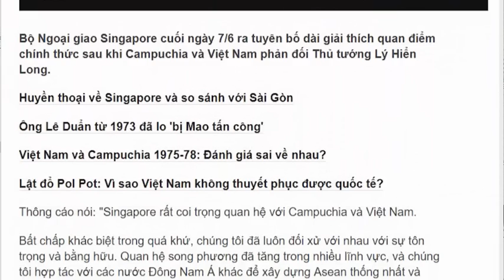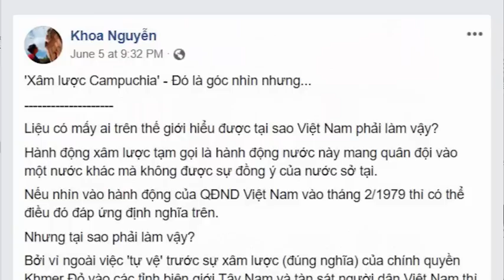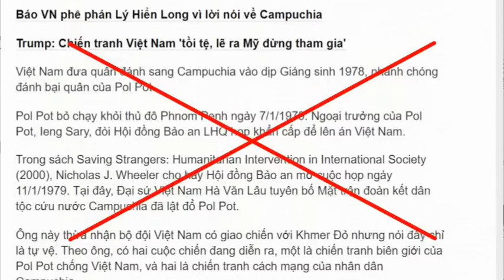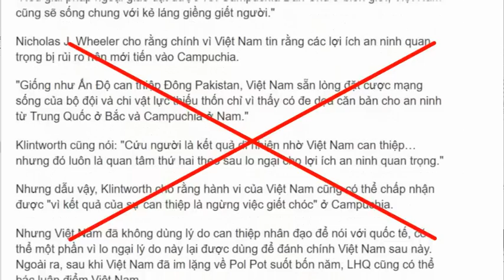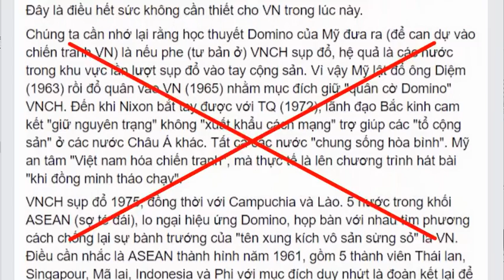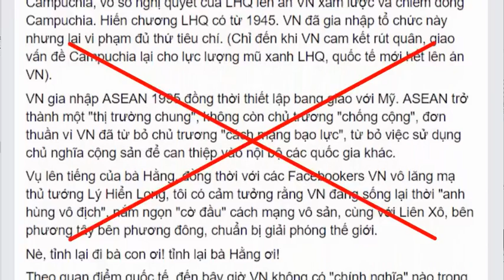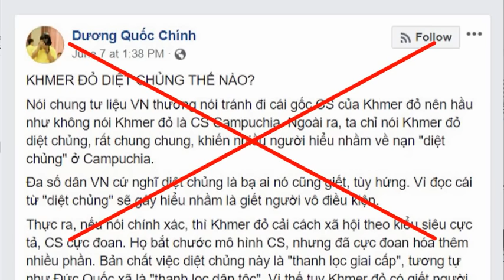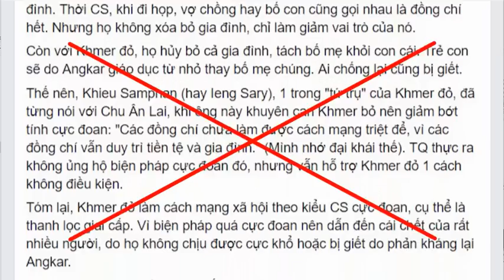Lý Hiển Long vì ai, và nhân danh ai khi nói Việt Nam “xâm lược” Campuchia?